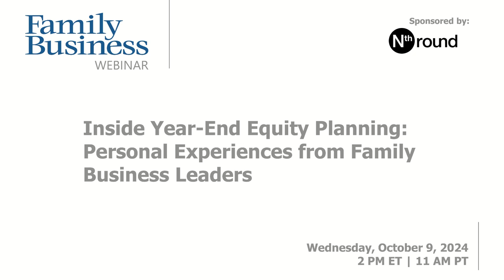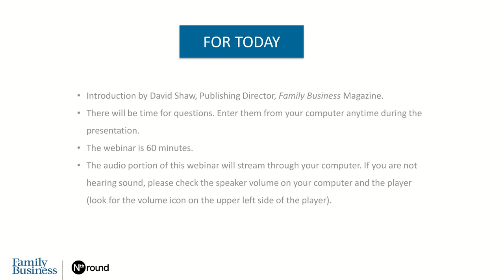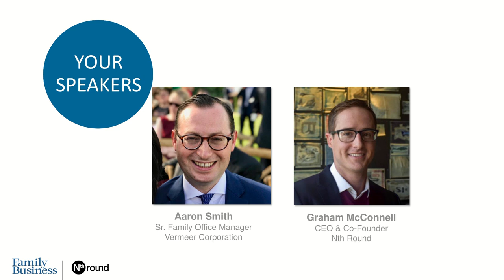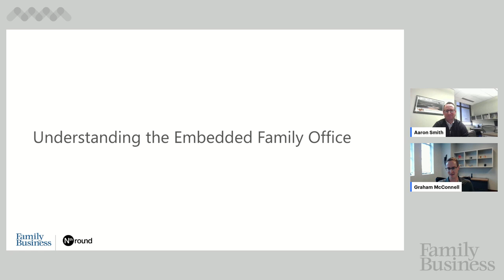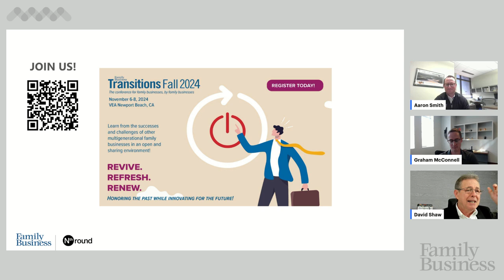Nth Round | Inside Year-End Equity Planning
As year-end approaches, the pressure to manage equity events, gifting decisions, and governance planning intensifies for family businesses. These critical moments can make or break a company’s strategic direction and long-term planning. In this webinar, hosted by Nth Round, you’ll gain insights into practical, actionable strategies to navigate these complexities with confidence.

This webcast will address:

- Lessons from Real-World Experiences: Get a behind-the-scenes look at how Vermeer Corporation handles year-end equity challenges, including triggering events, governance activities, and shareholder meetings.

-Gifting and Succession Best Practices: Discover effective strategies for managing share gifting, succession planning, and intergenerational wealth transfers, directly from someone who’s been there.

-Problem vs. Solution — Practical Tips for Success: Hear firsthand about the common pain points faced by family businesses and how digital solutions can address these challenges with ease.

-Dos and Don’ts of Year-End Planning: Gain expert advice on what works —and what to avoid — when managing year-end equity processes to ensure a smooth transition into the new year.

-The Value of an Embedded Family Office: Aaron Smith will share the real impact of Vermeer’s embedded family office, highlighting the efficiencies gained in governance, dividends, and equity management.

Please join Aaron Smith, Senior Family Office Manager for Vermeer Corporation; Graham McConnell, CEO and CoFounder of Nth Round; and David Shaw, Publishing Director of Family Business Magazine, as they take a unique inside look into how a leading family business manages its equity events and the benefits of maintaining an embedded family office. Aaron will discuss Vermeer’s approach, highlighting key processes that have driven efficiency and enhanced governance throughout the year.